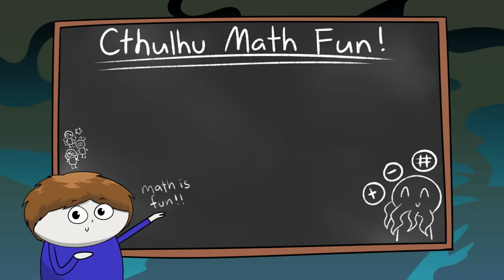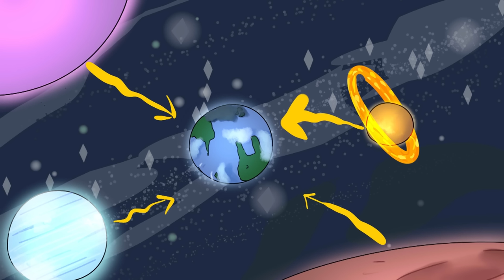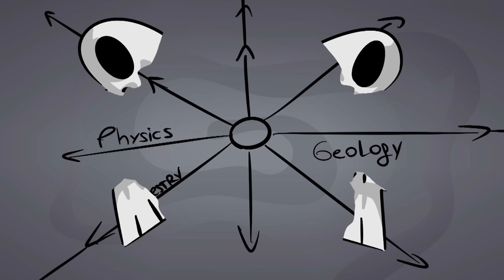Call of Cthulhu RPG: A brief look at the lore and mechanics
Hey! This video is leftover scenes that got cut from the last video, "Creepy Horror RPG". The original video was 75% story and 25% discussion on mechanics and lore. I decided to split it off into it's own video because it was tonally jarring from the story. Hope you guys enjoy!

Puffin- Art, Story, Voice